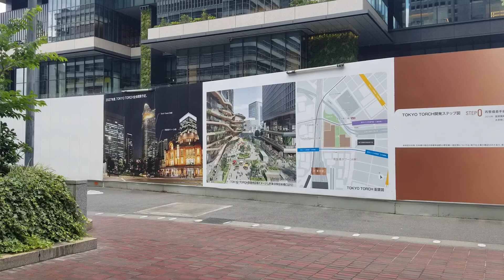常盤橋タワー 2021.06